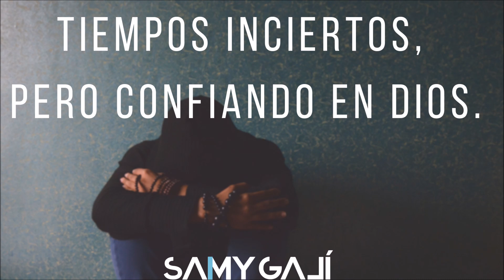MUSICA DE PIANO RELAJANTE PARA ORAR Y CONFIAR EN DIOS | HORA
SAMY GALÍ - " TIEMPOS INCIERTOS, PERO CONFIANDO EN DIOS"
Musica Relajante de Piano para Orar y Meditar. Musica de Piano para estar a solas con Dios. Musica para dormir. Musica para leer.
¿Podrías conectarte conmigo?
Samy Galí es un pianista y motivador espiritual el cual tiene como misión, mediante sus sonidos, poder brindar la paz interior que solamente proviene de nuestro Dios. Cada nota que sale de las manos de Samy está inspirada en el Creador y en la necesidad que todos tenemos como seres humanos de poder vivir vidas llenas de paz y serenidad.

2 veces ganador del Premio ARPA al "Mejor Album Instrumental", Galí ha dedicado toda su vida al desarrollo de su talento musical.

Desde su niñez sentado en el instrumento en su isla de Puerto Rico, Samuel Galí Jr. comenzaba a demostrar un talento que solamente podía provenir de Dios ya que nunca había tomado clases. Su papá había adquirido un órgano para la casa pero nunca fué utilizado hasta que el pequeño “Samuelito” colocó sus manos en él.

A la edad de 5 años Samy Galí ya había logrado componer su primera canción la cual tituló “Aplaudid al Señor”. Esta alegre melodía tuvo tanta acogida entre las personas que lo conocía que logró ser grabada en el disco “Levántate” del grupo Club Peregrinitos en Puerto Rico.

A sus 17 años de edad Samy Galí fue invitado a formar parte de un All-Star de músicos y artistas para realizar una serie de conciertos a través de todo Puerto Rico. Entre los músicos y cantantes que formaban parte de esos conciertos se encontraban: Domingo Quiñones, Bobby Cruz, Yuri, Vico-C, Alex D’ Castro, Osvaldo Román, Pedro Brull, Julito Alvarado, Charlie Sierra, entre muchos otros. Esa experiencia sirvió de  trampolín para transportar a Samy Galí a otro nivel musicalmente.

Luego de esa serie de conciertos, Samy Galí ha tenido la oportunidad de trabajar con grandes estrellas de la música latina tales como Daddy Yankee, Elvis Crespo, Jencarlos Canela, Rey Ruiz, Luis Enrique, Tito Nieves, Tony Vega, Andy Montañez, Ismael Miranda, Jossie Esteban, Michael Stuart, Sonora Carruseles, Issac Delgado, Willie Rosario, NG2, Richie Ray & Bobby Cruz, Maelo Ruiz, entre muchísimos otros.

A la edad de 19 años se trasladó a la ciudad de Boston Massachussets para estudiar su bachillerato en Música Profesional en la prestigiosa Universidad Berklee College of Music. Sus estudios en Berklee fueron pieza clave para el desarrollo y perfeccionamiento en el piano.

A los 23 años de edad Samy Galí se mudó a la ciudad de West Palm Beach en el estado de la Florida para trabajar como maestro de música dentro del condado. Fué en esa etapa en donde logró abrir la primera escuela de música totalmente en Español llamada “Ñ School of Music” con el objetivo de brindarle una educación musical de excelencia a la comunidad Hispana del condado Palm Beach.

Dentro de todo el éxito musical que Samy Galí ha tenido, nunca ha dejado de alejarse de su propósito inicial en la música el cual es afectar positivamente los corazones a través del talento que Dios le regaló desde niño.

Este propósito se cumplió oficialmente cuando en el año 2010 lanzó al mercado su primera producción discográfica “Un Sonido de Amor” en la cual se utiliza el piano como personaje principal con el objetivo de traer paz, alegría y aliviar el estrés en cada persona que escuche el disco.

En el 2011 lanzó su segunda producción discográfica titulada "Un Sonido Espontaneo" la cual reúne un total de 9 temas instrumentales.

Recientemente Samy Galí tuvo la dicha de lanzar al mercado la producción "Sonidos al Cielo (vol.1)" la cual consiste de 12 temas de lo que se conoce como "covers" cristianos pero realizadas simplemente a piano. Este álbum fué ganador del Premio Arpa 2018.

Actualmente Samy Galí se encuentra promocionando música todos los meses, la cual consiste en crear sonidos que produzcan paz y sanidad interior a toda persona que la escuche.
🎼 Toda la música está disponible en las siguientes plataformas:

Spotify, Apple Music, Tidal, Amazon Mp3, Shazam.

Solo tienes que buscar bajo: SAMY GALÍ